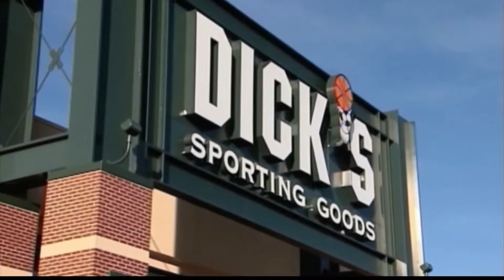Business As Usual For Local Gun Retailers